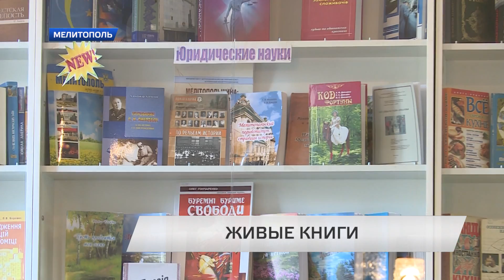Живая библиотека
Мелитопольские библиотекари пригласили своих постоянных читателей и жителей города на необычную встречу. В центральной городской библиотеке им. М. Лермонтова впервые открылась «Живая библиотека».